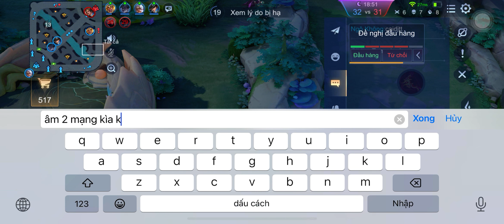Trận Đấu Liên Quân Quá Hay Hấp Dẫn 2023 TV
trận đấu quá hay quá hấp dẫn . chiến thắng cuối cùng